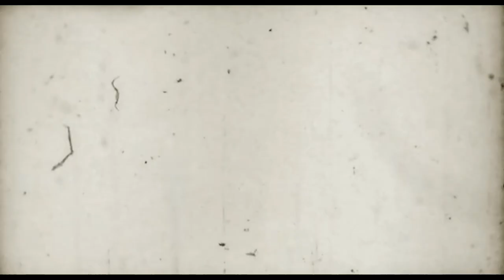THE GROUND ISN'T LOOKING SO GOOD... | War Thunder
Though the skies saw great success on part of the United States of Borgr, their ground units suffered substantially during the 5th Punic War.

UPDATE: Hey, all. Sorry for the four-week absence. Procrastination and a blunder involving another video (The Callisto Protocol) was the cause. I'll try to get back into that one (at least) video per-week schedule. Also, due to school coming up in the fall of this year, uploads may stagger starting August. Just a heads-up.

Move Soldier - Call of Duty: World at War OST by Sean Murray
Through Dark Gardens - Arthur Benson
The Seeking Cat - Moss Harman
Contact - Ace Combat Zero OST by Keiki Kobayashi, Junichi Nakatsuru, and Tetsukazu Nakanishi
Zero - Ace Combat Zero OST by Keiki Kobayashi, Junichi Nakatsuru, and Tetsukazu Nakanishi